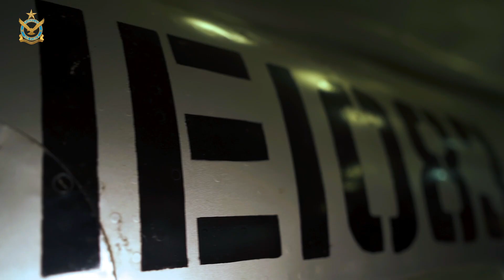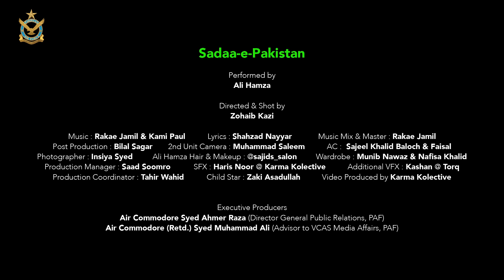The Pakistan Air Force released a new national song on the occasion of Operation Swift Retort...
the second anniversary of Operation Swift Retort, the Directorate General Public Relations (Air Force) released a new national song, Saday-e-Pakistan, that pays tribute to all the brave sons of the soil. It was on February 27, 2019.The prisoner of war was later released as a gesture of peace and goodwill by the Pakistan government the song has been sung by Ali Hamza of the rock band Nori and Written by Shahzad Nayar and is directed by Zohaib Kazi. when PAF exhibited supreme professionalism by shooting down two Indian Air Force jets, a MiG-21 Bison and a SU-30. The downed MiG-21 pilot, wing commander Abhinandan, whose aircraft had crashed inside Pakistan’s territory was captured